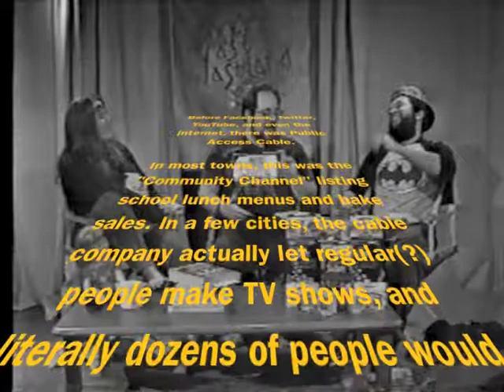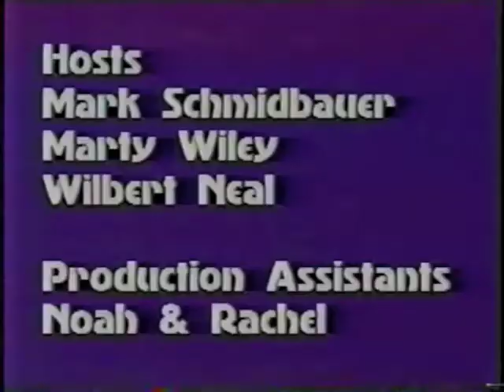Vast Wasteland From the Vault 011 - Commercials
In this episode, we review classic commercials!